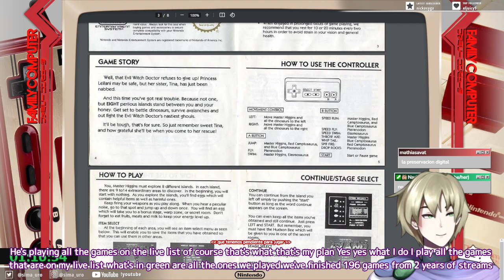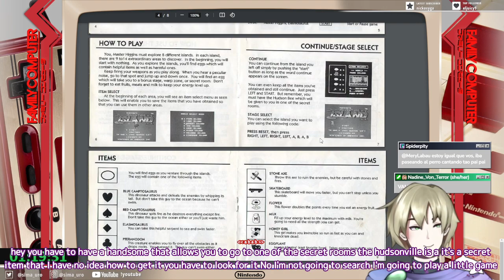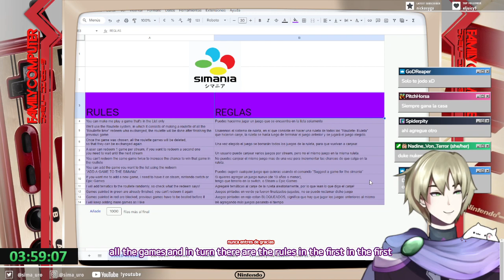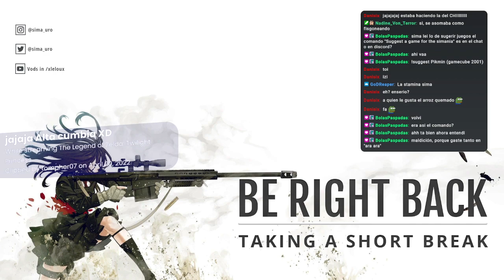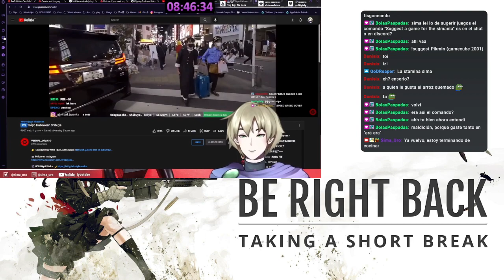November 28 2023 - Sale esa runcita? SiMania #198 Adventure Island II